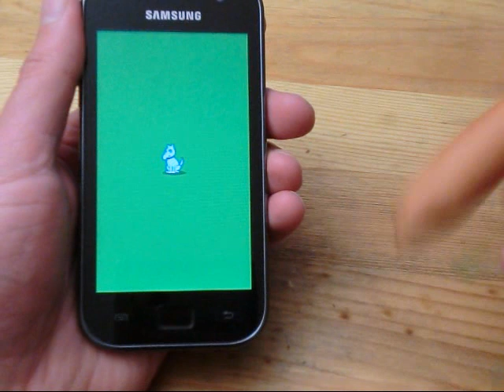World premier - Mausdog